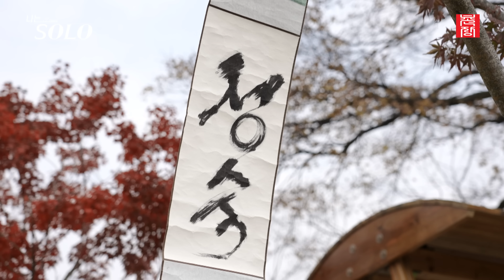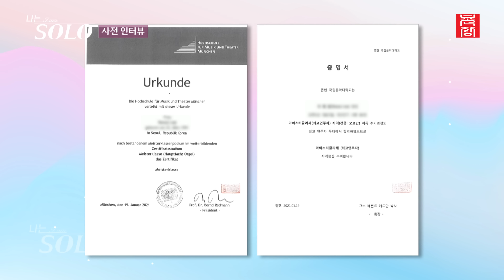[나는 SOLO] 제 매력 못 알아보면 바보죠! 자신감이 매력인 솔로녀들 등장 //ep13-3